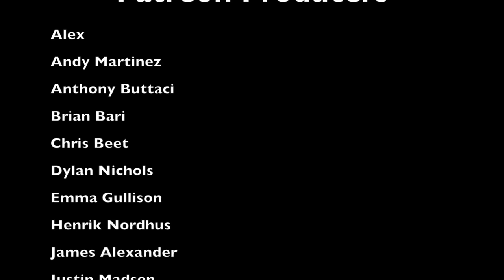Hero Forge - Custom Miniatures Review